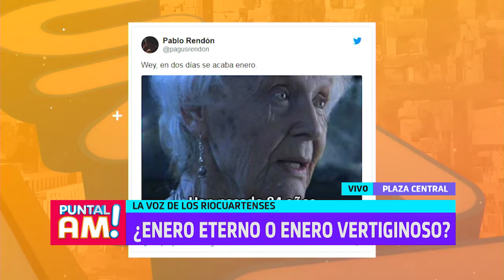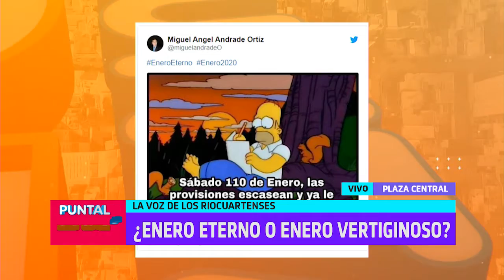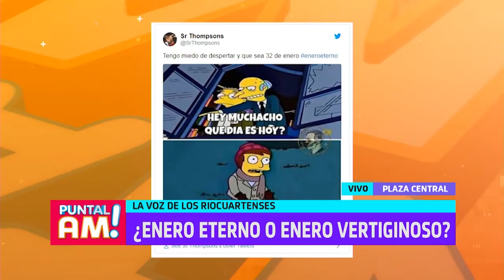La voz de los riocuartenses sobre el enero eterno